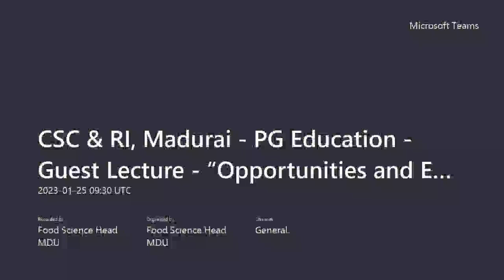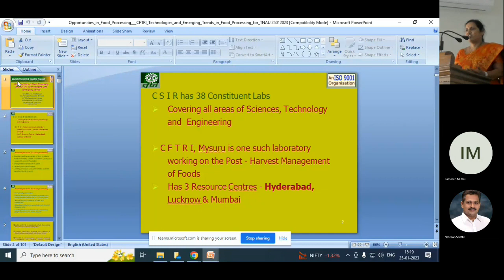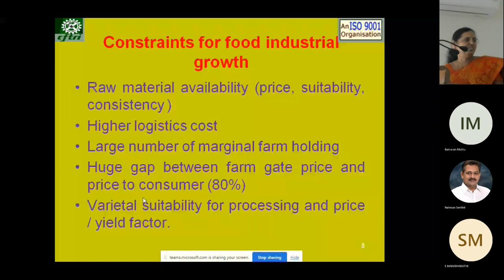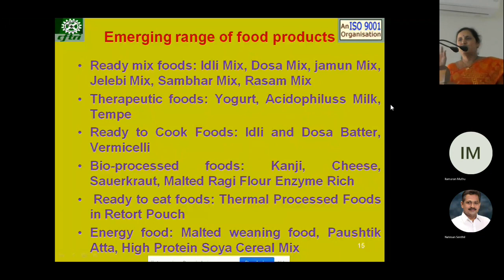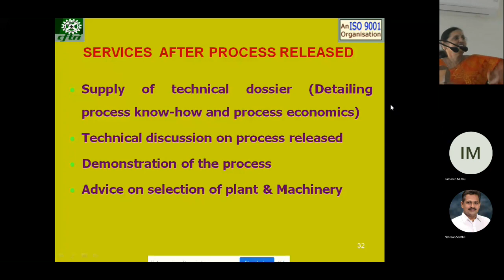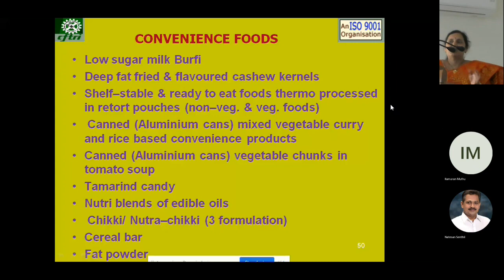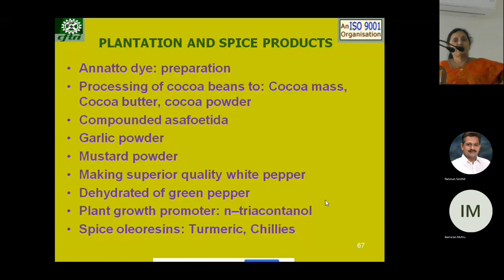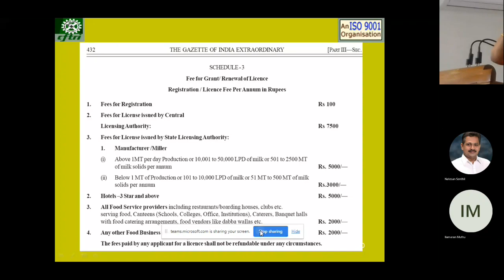Guest lecture series - CSC & RI, Madurai - Opportunities in food processing and CFTRI Technologies